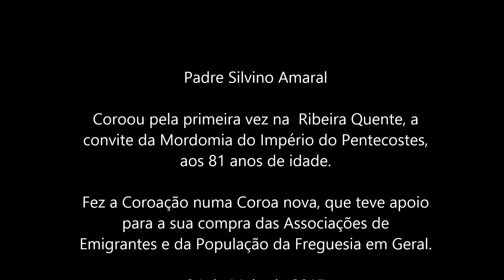Padre Silvino Amaral | Coroação na Mordomia do Pentecostes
Padre Silvino Amaral
Coroou pela primeira vez na  Ribeira Quente, a convite da Mordomia do Império do Pentecostes, aos 81 anos de idade.

Fez a Coroação numa Coroa nova, que teve apoio para a sua compra das Associações de Emigrantes e da População da Freguesia em Geral.

24 de Maio de 2015

Seja tudo em louvor do Divino Espírito Santo.

(Fotos cedidas pela Mordomia do Pentecostes)